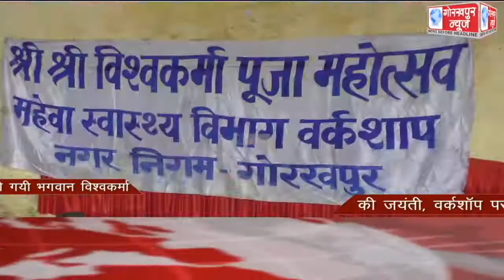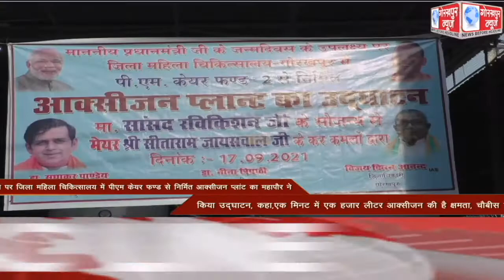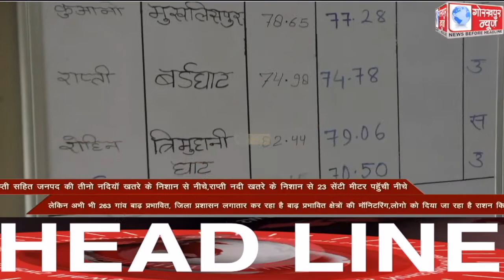GORAKHPUR NEWS Headlines 17-09-2021